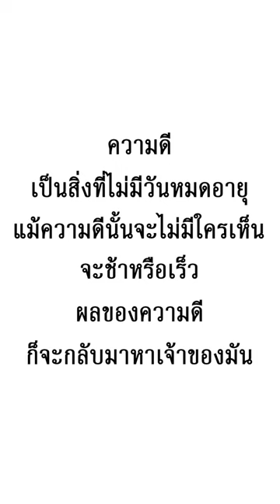ซื้อหมูปิ้ง ไม้ละ 1,000 บาท